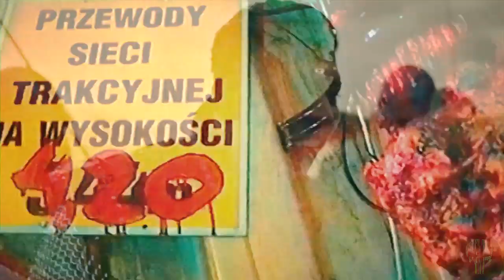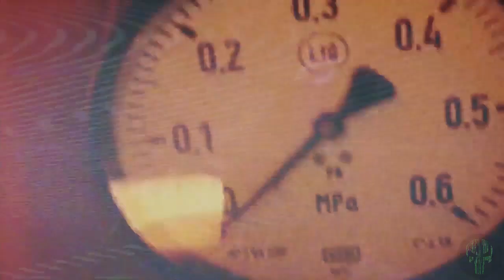Słoń x Kordhell - Śmierć Absolutna (PHONK BLEND VIDEO) [Stan Military Blend]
Jeśli blend się spodobał zachęcam do sprawdzenia reszty blendów na kanale oraz do subskrypcji, żeby nie przegapić następnych ;) 🔥

YouTube niestety nie płaci za blendy 🤷‍♂️ Jeśli podoba Ci się moja twórczość, tutaj można wesprzeć mnie w robieniu remixów

Tekst:
Oczy jakbym w każdą z dziurek przyj*bał cały gram
Języki raperów noszę na szyi jak talizman
Wali bas, szach i mat nie macie żadnych szans
Mój hejt do was trwa już 10 płyt to żaden coming out
Rośnie mój body count, chcę spalić świat
Chciałbym usypać w chvj duży kopiec z waszych ciał
By na szczycie wstawić maszt, a ściągnięty z twarzy skalp
Zawiesić tam jak flagę i patrzeć jak z nim tańczy wiatr
Nie będę cię gonić, to nagi fakt
Poczekam aż się potkniesz i na ziemi będziesz krwawić z ran
Wyciągam z ciebie organy, by na nich grać
Zostawiam czerwone ślady wśród szarych barw
Skille mam nadal wyższe niż ściany Alp
Jak chcesz mnie kvrwa uciszyć, to tracisz czas
Nazywam się Kalligan, p*zdy siemanes
Nie tracę wiary w świat ja jej nigdy nie miałem

Musisz kvrwa być dzbanem jeśli wolisz słuchać błaznów
Ja wpier*alam się w banie jak j*bana kula w arbuz
GwaIcę spust tak mocno, że schodzi mi skóra z palców
A japa w twoim łbie wygląda jak dziura w bajglu
Wpadam jak granat by się rozerwać
Pi*rdolę co myśli o mnie twój garbaty koleżka
Gdy trzymam broń w rękach, zmieniam się w kombajn do mięsa
Cierpienie jest za darmo więc dostaniesz go od serca
Podkręcam imadło, hejtują mnie kvrewki
Po swoje wciąż zapi*rdalam nieważne którędy
Moja broń na stole leży obok siebie jak QWERTY
Jestem atomowym grzybem nad j*banym Bullerbyn

Jestem z pokolenia łamania joysticków
Tym gamingowym gównem przesiąknąłem do szpiku
Na chillu pre do przodu wokoło trupy krew
To jest zero absolutne wśród absolutnych zer
Jestem z pokolenia łamania joysticków, o